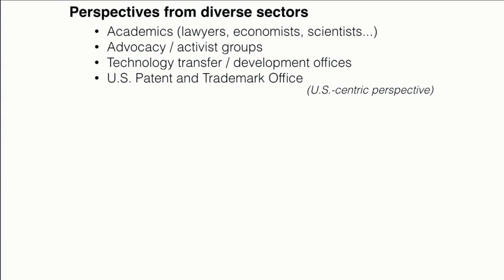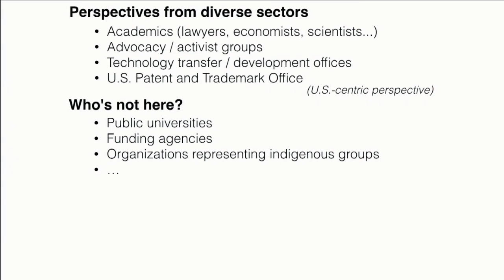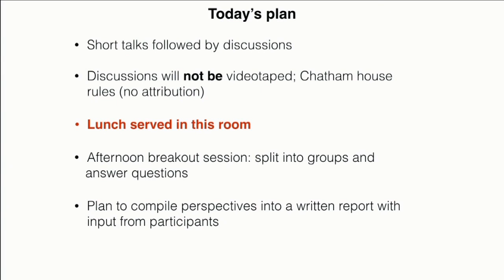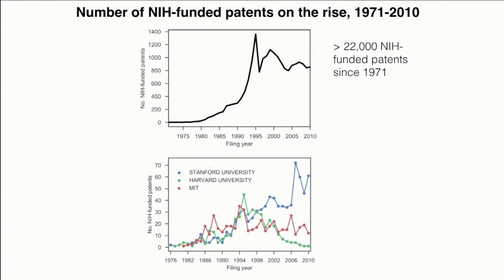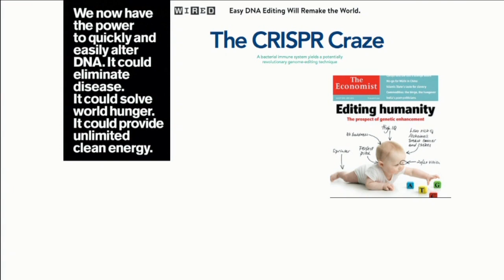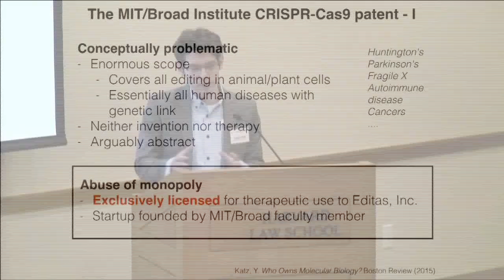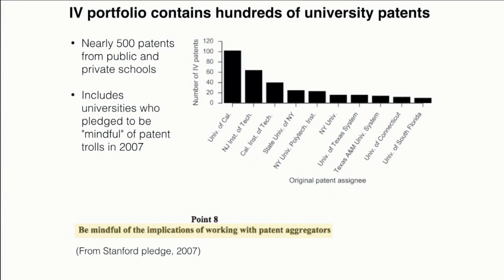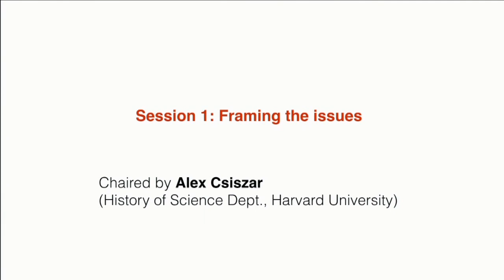Yarden Katz on Universities & IP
Yarden Katz is a fellow in the Department of Systems Biology at Harvard Medical School and also at the Berkman Klein Center for Internet & Society.